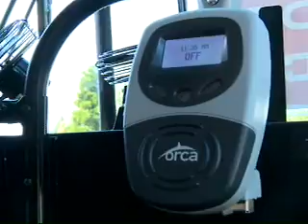RapidRide B Line comes to Redmond and Bellevue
Join the celebration and learn how to ride RapidRide! Watch highlights of the grand opening of King County Metro's RapidRide B Line.  The B Line is frequent transit service between Redmond Transit Center and Bellevue Transit Center, via Grass Lawn, Overlake, Microsoft and Crossroads neighborhoods. If you live or work in Redmond, log your bus trips and earn $50 for your green commute.